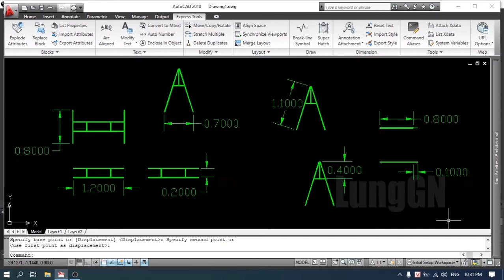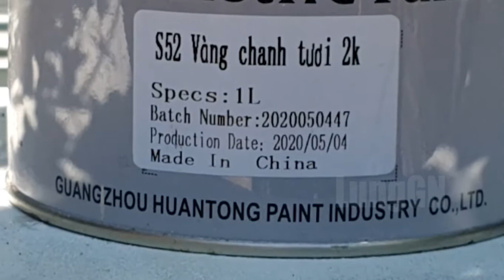Cách làm võng xếp cao cấp | Hướng dẫn làm võng xếp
Cách làm đơn giản mà chắc chắn đẹp